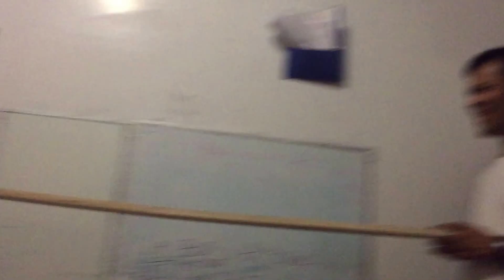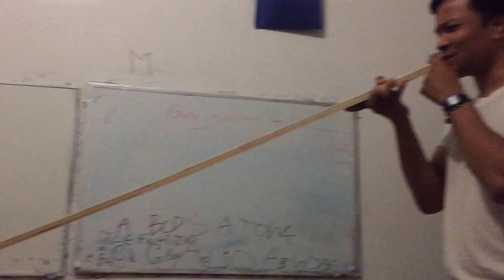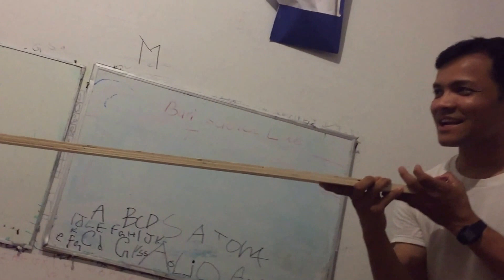Teaching Science to Children in a Fun Way!